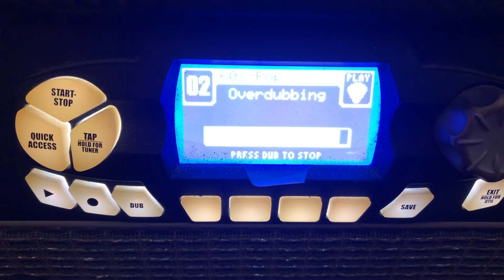June 14, 2020 Wu Han 🦠 Riot Blues!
New music 🎶 💡 ideas